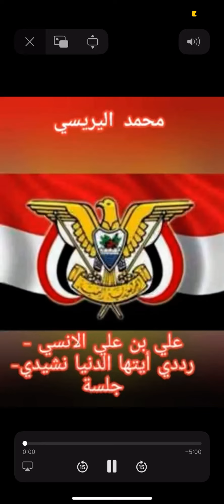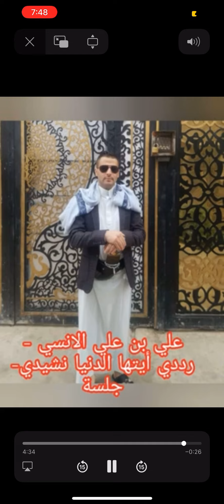الفنان علي بن علي الانسي. النشيد الوطني اليمني.